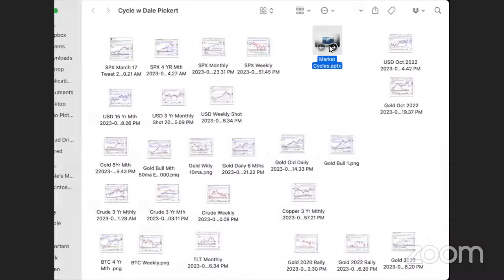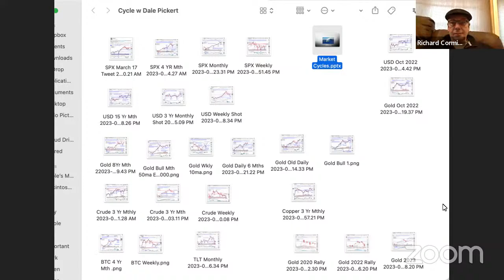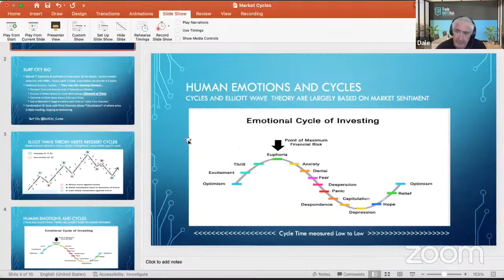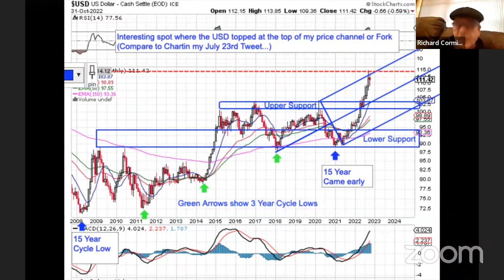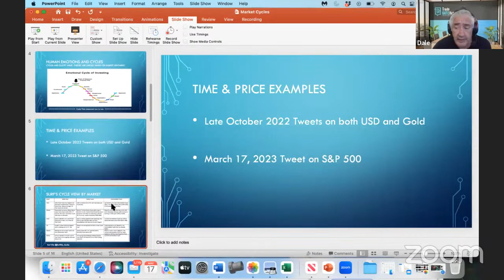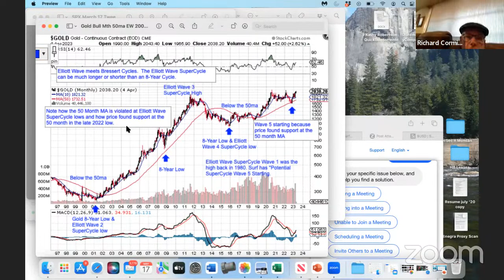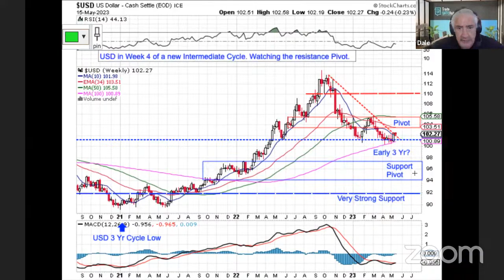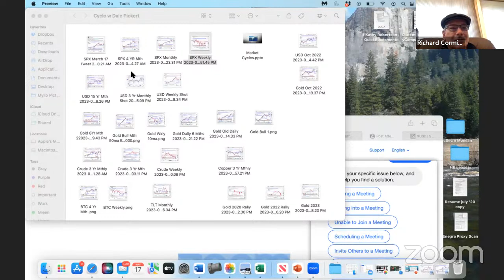TradeGATEHub Live Trading | Richard (Handle) shares his methodology and Technical Market Views.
In today's live stream, Richard shared his journey and Cycle work in the Dollar Gold and SPX.

For more insights and to continue the conversation with Coach Dale, Michael Venezia, and hundreds of traders, and create your free account to get access to forums, top news, charts, and more tools to make you a better trader.

Tune in every day to continue learning with expert insights and tips.

Any generic trade or market recommendations or analysis provided by us or any of its employees or affiliates are based solely on the judgment of the personnel involved and should be considered.

CFDs are complex instruments with a high risk of losing money due to leverage. Between 74% - 89% of retail investors lose money when trading CFDs. You should consider whether you understand how CFDs work and whether you can afford to take the high risk of losing your money.

Any generic trade or market recommendations or analysis provided by us or any of its employees or affiliates are based solely on the judgement of the personnel involved and should be considered as such.

CFDs are complex instruments and come with a high risk of losing money rapidly due to leverage. Between 74% - 89% of retail investors accounts lose money when trading CFDs. You should consider whether you understand how CFDs work and whether you can afford to take the high risk of losing your money.